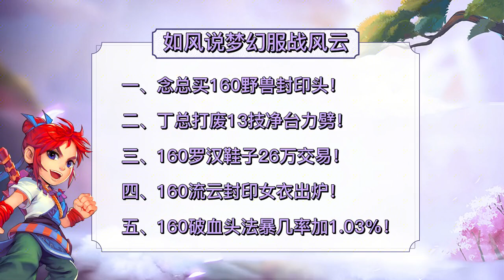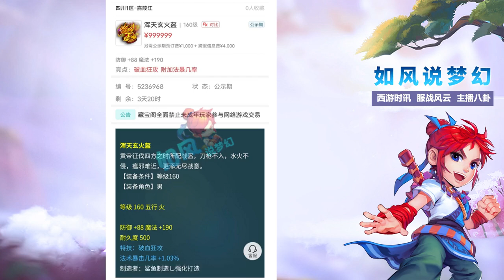梦幻西游：渔岛念总买160野兽封印头，曲阜打废13技净台童子